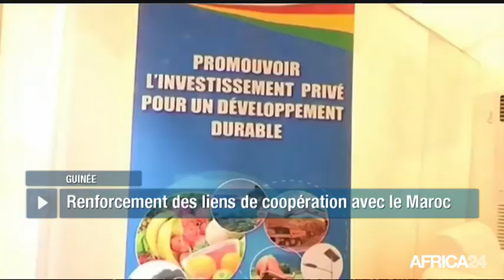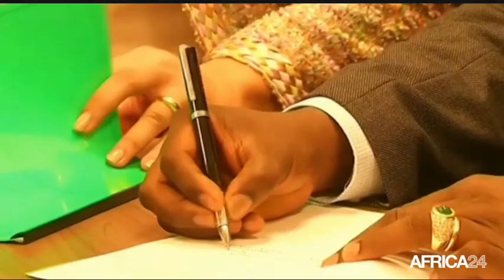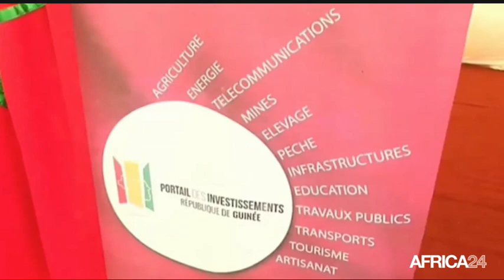AFRICA NEWS ROOM - Guinée: Le Maroc, nouveau partenaire privilégié (2/3)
Guinée, Dossier - Dans l’optique de redynamiser son secteur agricole, l’Etat guinéen a renforcé son partenariat avec le royaume chérifien, par l’entremise du groupe marocain OCP Africa. Leader mondial dans la fabrication des engrais, le groupe OCP (Office Chérifien des Phosphates) se présente comme l’un des outils clés dans le partenariat entre le Maroc et la Guinée Conakry. En visite officielle au pays d’Alpha Condé en février dernier, le Roi Mohammed VI y a signé avec son homologue guinéen un protocole d’accords visant à accompagner la Guinée dans son processus de développement agricole. C’est là qu’entre en jeu l’OCP Africa, avec à sa tête Karim Lofti Senhadji, qui aura pour mission sur l’année 2017, d’acheminer vers la guinée plus de 50 000 tonnes d’engrais, produire une carte de fertilité des sols et assurer la formation de près de 8000 agriculteurs guinéens.